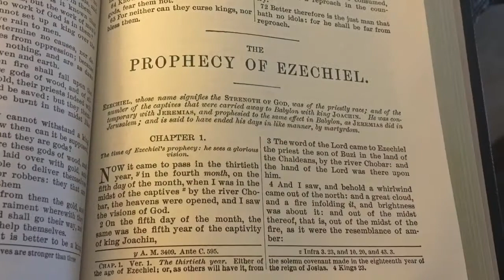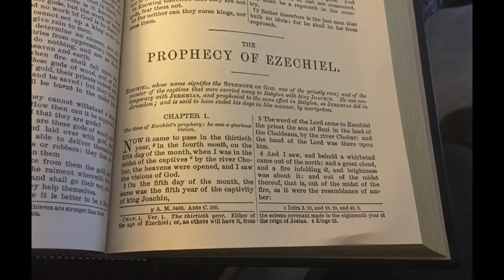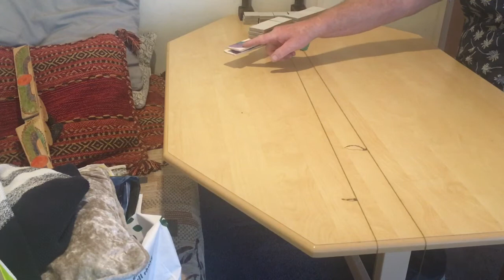Petrie’s Rockers A Wheel Within A Wheel part 1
History Egyptology